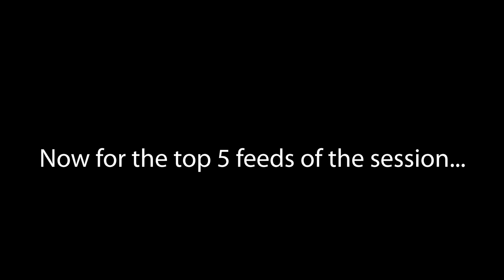Feeding Frenzy (Fridge 5 stack)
Evan is the biggest feeder.
Koyo is the smallest feeder.